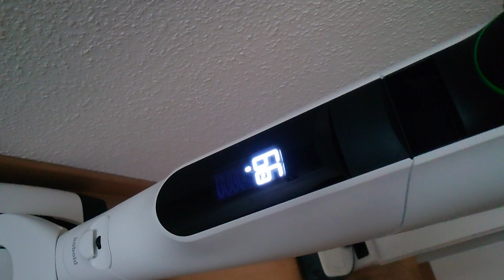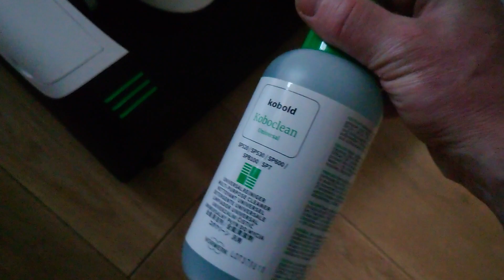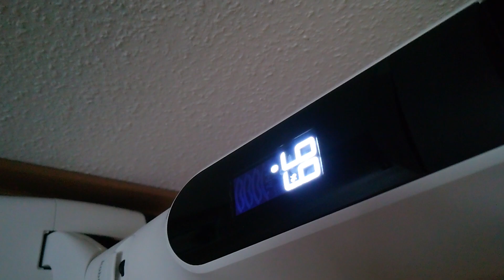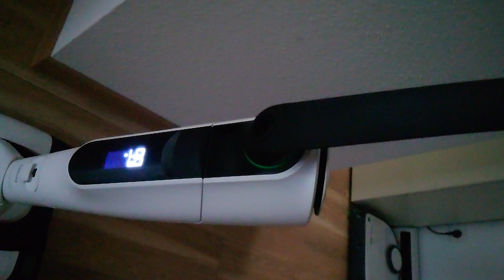Vorwerk Kobold VK7 # Wenn die Putzwut packt🤔und da glänzt der Boden danach ganzbesimmt 👍die Putzfee💪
Da glänzt der Boden🤔

Beim Thema Hausarbeit scheiden sich die Geister. Einige, wenige machen sie gern und können sich dabei sogar entspannen. Für viele ist sie aber wohl eher ein notwendiges Übel, das mit so wenig Zeit und Aufwand wie möglich erledigt werden möchte.
Saugen mit Turbo, wischen mit Schwung: Der Vorwerk Kobold VK7 macht das Zuhause blitzblank💪